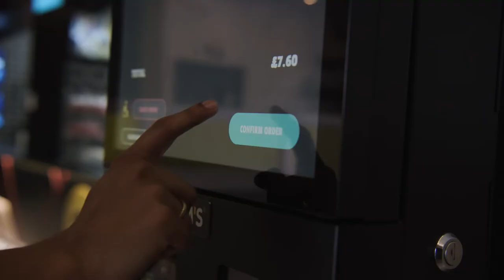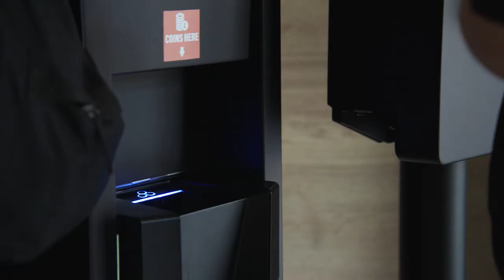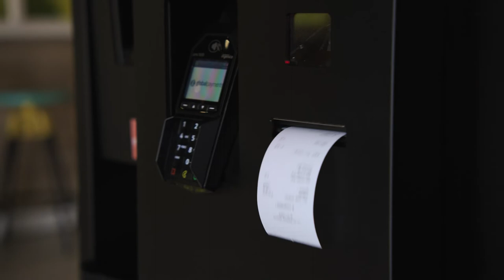BIM'S Video Case Study EN